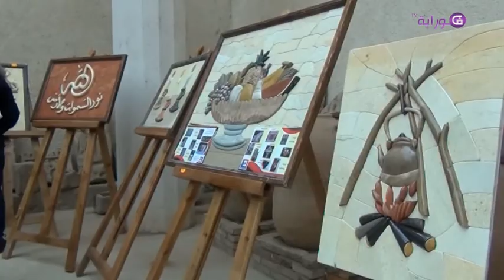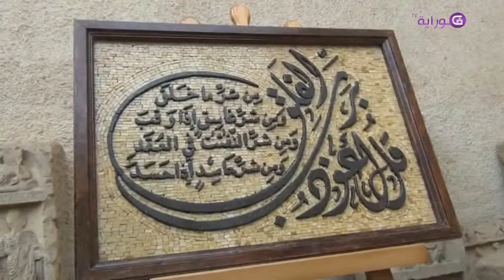سطيف/متحف وموقع جميلة الأثري ينظم معرض ورشات تقنيات النحت و الزخرفة على الحجر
روبورتاج : فرجيوي سعيد
تقرير و تعليق : شالقو مريم
قسم أخبار إجتماعية
قوراية نيوز 2018